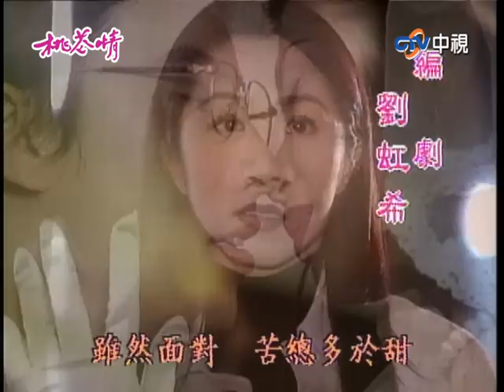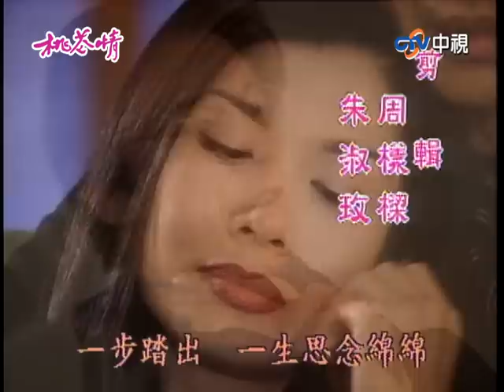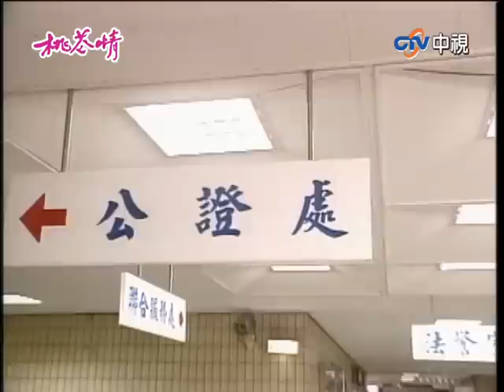不顧李母阻攔有慶堅持結婚 宜秋開啟事業二春遇風波【桃花情 完整版】EP14 吳家麗 寇世勳 林煒 程秀瑛 范瑞君 王孔達 徐華鳳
08:34 宜秋披婚紗即將結婚
13:12 李母阻止有慶宜秋公證
17:20 有慶宜秋公證結婚
24:10 宜秋頂讓酒店遇仲楷
32:32 宜秋開啟事業二春
40:40 有慶與餐廳客人起爭執
43:38 宜秋與有慶為錢吵架